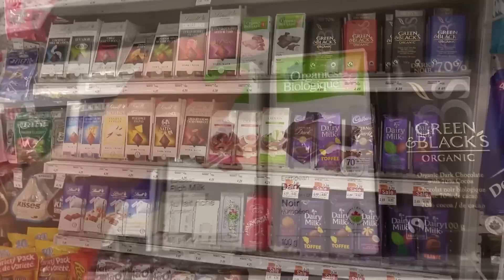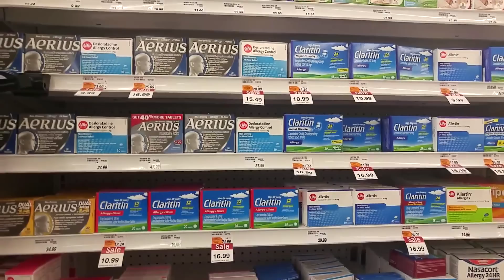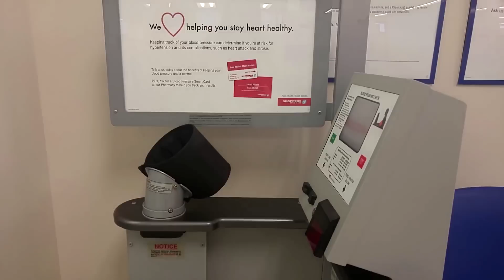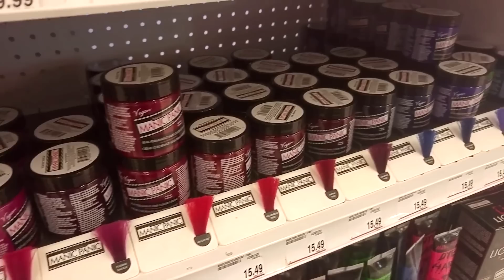Farmácia e Medicamentos no Canadá | Sistema de Saúde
Entenda como funciona o Sistema de Saúde no Canadá. Hoje explicarei como é o funcionamento de uma farmácia. Para quem não sabe, as farmácias no Canadá são muito diferentes das do Brasil. Compre uma aula e ganhe outra

Primeiramente, farmácias são locais grandes, que vendem diversos tipos de produtos. É quase um mini mercado e loja de cosméticos ao mesmo tempo. Na farmácia você também encontra os correios e por fim, em lá no fundo da loja, a tal da farmácia.

No Canadá os medicamentos possuem bastante controle e muitos só podem se comprados com receita. Nesse vídeo irei explicar quais medicamentos são comprados com e sem receita e falarei um pouco de como é a experiencia de ir a uma farmácia na América do Norte. Além disso, comentarei sobre substâncias que são proibidas no Canada e que você nao deve levar em sua viagem.

➥ Links

Aprenda como pesquisar sobre medicamentos (princípio ativo, se precisa de receita e mais)

Está vindo fazer intercâmbio, trabalhar ou morar no Canada e não sabe o que esperar? Veja como está sendo a minha experiência no exterior!

The Owl Named Orion by Dan-O at DanoSongs.com